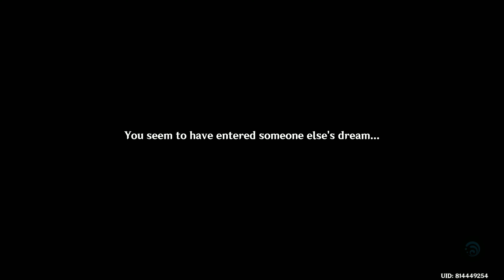GENSHIN IMPACT | Part 665